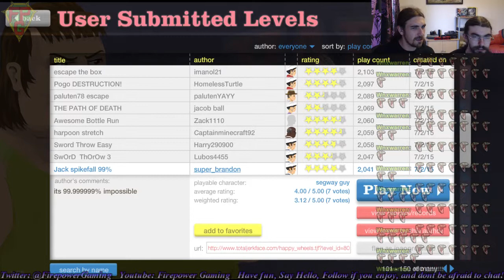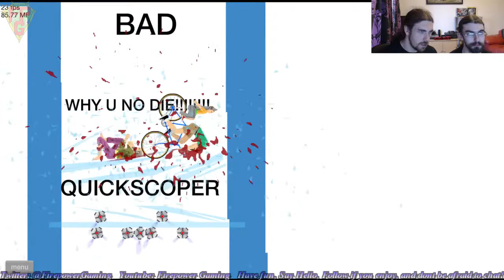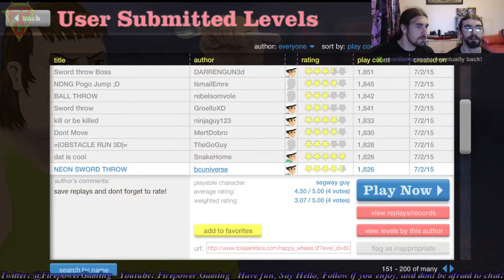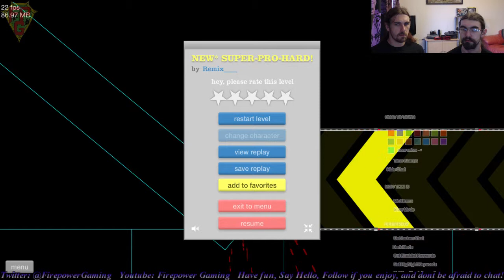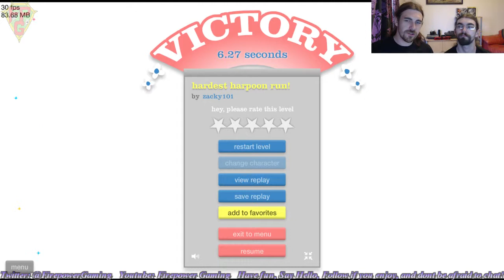Happy Wheels - Death By The Dozen (3/3)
More death, destruction, decapitation, and disembowelment! the last explosive part of Rich and The Badgers first trip through the land of Happy Wheels!!!